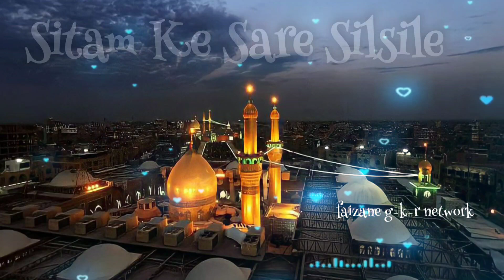🕋muharram ul Haram Ka Pahla Jumma 🥀 islamic status 2021💯 jumma Mubarak WhatsApp status